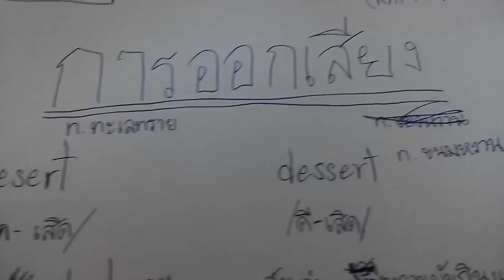Desert Dessert คืออะไร อ่านยังไง By GagilWilly